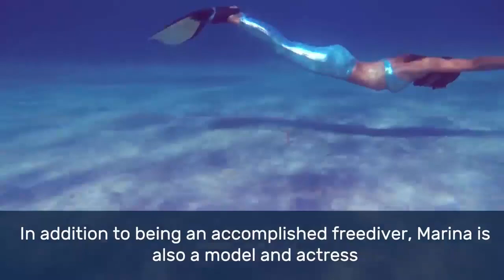Marina Kazankova - Longest distance swam underwater with one breath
Accomplished freediver, actress and model Marina Kazankova (Russia) attempted the Longest distance swam underwater with one breath (open water, female, with fins). She swam for an incredible 154m (505ft 2.98in) to set a new record.